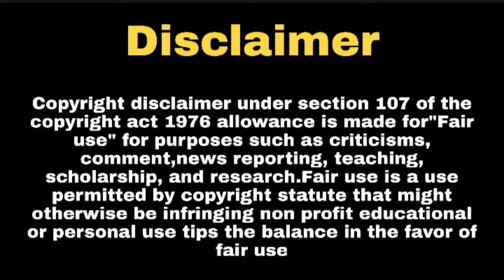नमक इश्क का शो ये actor हो गया Final | Namak Isak Ka Show Star Cast| Namak Isak Ka Show Select Actor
Hello Everyone

5 Actors Rejected To Play Aditya Ojha's Yug Pratap Singh Character,
new show on colors tv, shruti sharma new show on colors tv, colors tv upcoming show in 2020 , coming soon, namak ishq ka full star cast, full episode of namak ishq ka, NEW SHOW NAMAK ISHQ KA upcoming show,